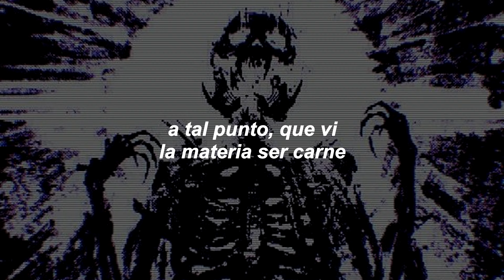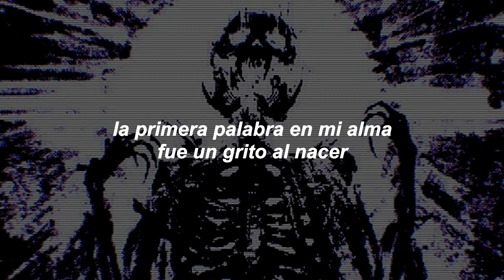Borderline | Génesis | letra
si pánico siento, sólo se enfrenta 🦴🧠

Lyrics :

Fue en el inicio aún recuerdo
una explosión y la energía
se enfría y coagula en tiempo
¿Cuántas estrellas han muerto
reventaron por dentro
sólo para vernos nacer?
y es que pude acercarme
a tal punto, que vi la materia ser carne
soy el filtro el ojo de un organismo
que se mira a si mismo sólo para luego comprender que.

Somos el cuerpo de un gran animal
imposible de poder pensar
no lo pude entender hasta que tuve piel
La primera palabra en mi alma fue un grito al nacer.

Tuve que sobrevivir
a un planeta tan hostil
de la naturaleza
no seré la presa
no me dejaré morir
tuve que transmitir
todo lo que sé para seguir
cada conocimiento
nuevo que aprendo
luego será para ti
si pánico siento
sólo se enfrenta
si algo no entiendo
miro mas cerca
más alimento
mi inteligencia
genero inventos
con herramientas
el fuego prendo
y domino bestias
me miro dentro
con mi conciencia
voy mar adentro
y creo leyendas
fuera del tiempo
cuido mi herencia porque
viví monarquías y hambrunas
sequías y dictaduras
guerras y virus e inundaciones
y la locura de las religiones
pero a la muerte
miro de frente
soy el más fuerte
ser viviente
creo lo bueno y lo malo soy el ser humano
el mejor enemigo y aliado que hay